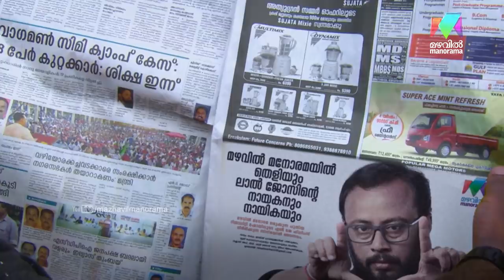Nayika Nayakan l Ep 01- Floor ready Start, Camera, Action..! Mazhavil Manorama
Nayika Nayakan: Floor ready start, camera, action..! Here comes the first episode of much awaited show NayikaNayakan. Watch and enjoy!